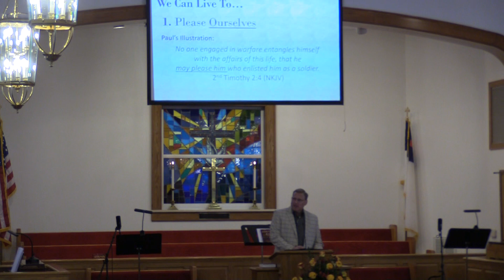Sunday 4-21-24 Philadelphia Baptist; Stanfield NC. Message "Who Will You Live to Please?"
Full service recording with a sermon that is Part-1 in the Topical Sermon Series "Who Will You?"